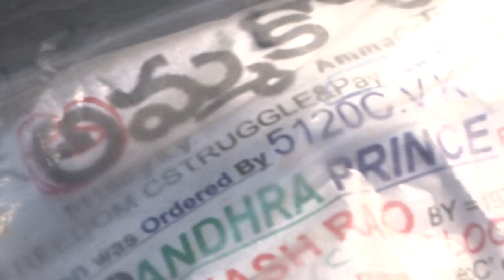BLOOD in Rice By CHINTA SWAMY PRAKASH RAO ?XACTly23FOB AksDnTS,...LstGOesENDLES,CALCI01AvTaRAPTNCSPR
427 BIR = "BLOOD in Rice" By CHINTA SWAMY PRAKASH RAO QMXACTly23FOB AksDnTS...LstGOesENDLESCALCI01AvTaRAPTNCSPR..

ucy.co.in ®
s/o Ch. Atchuta Rao,
33-1-31, Satya Sai Nilayam(5070cvky=1969A.D.C.),
S.J.Road, P.O.Waltair(R.S.),
Visakhapatnam,
ANDHRA PRADESH .LT.INDIA.LT.BHARAT.LT.BHUVAH.LT.AmmaCoTagHra-530004.
TimeOfBirth:03:45hrsA.M.